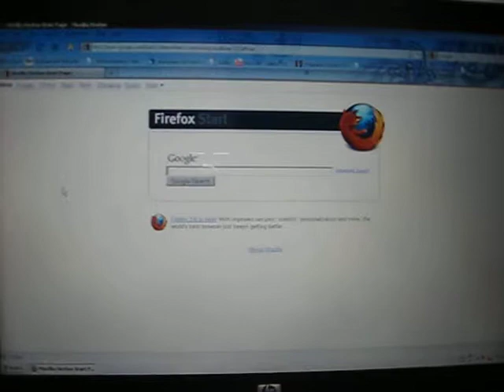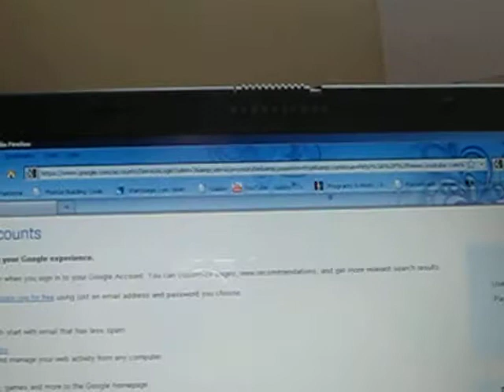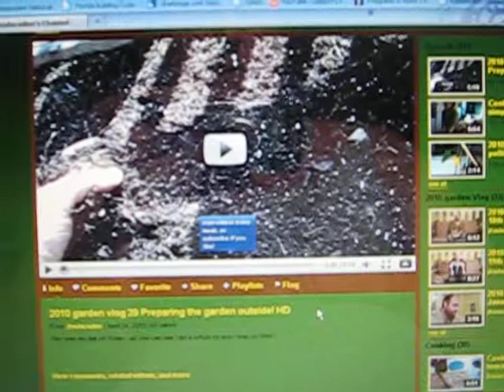YouTube is requiring a G-mail account?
I am really pissed at YouTube for expecting me to have a G-mail account to be able to use this site. I have no interest in a Google ANYTHING! So now I cannot start a comment on any channel page. I can respond to you guys if you make a comment on mine, but I can't start one. This is really sucky...geeee like the government mandates on health care. I know YouTube and Google are in bed with them, but I was just hoping there would be a little choice left. I also know I don't have to use YouTube, but it has been a great tool for me. I am guessing I might have to look into some alternative sites. Man, this bites!